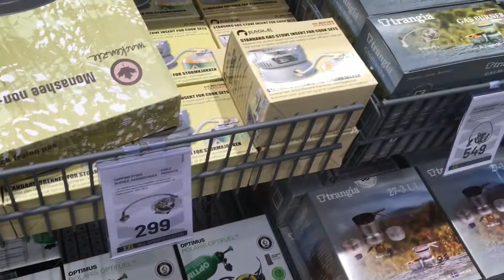XXL sports shop 🎿 🛼 🎣 🏸 🏓 🛷 in Oslo Norway 🇳🇴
XXL sports shop 🎣🤿🎿
XXL is a Norwegian sports store retailer chain scattered around Norway,Sweden,Denmark,Finland and Austria.
It’s the largest in the Nordic region and fastest growing sports retailer in the world.
XXL is a Paradise for people interested in sports, Outdoor and wildlife.
XXL sells everything from sports and outdoor apparel and hardware to more niche sports like horse riding,cycling,fishing, skiing.
XXL headquarter is located in Oslo.